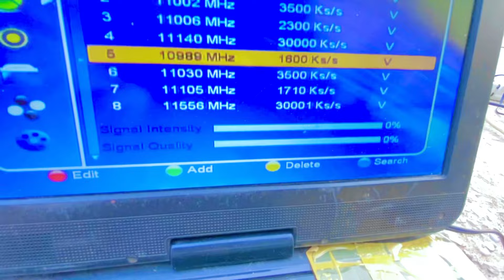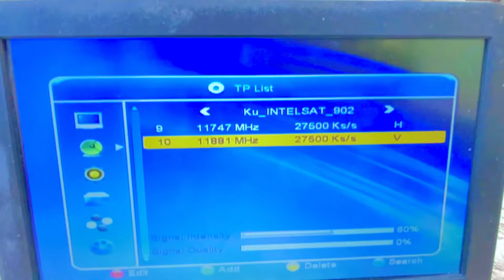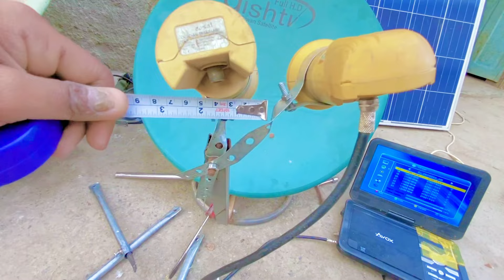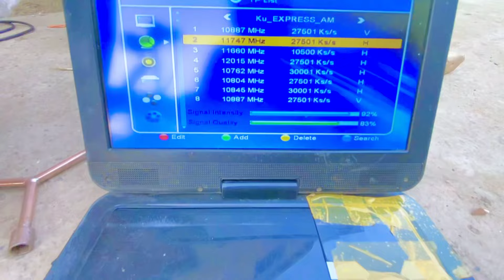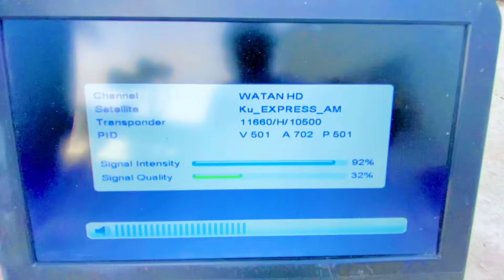How to set Yahsat 52.5e with Intelsat 902 @62.0e complete setting watan HD full signal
Crypto currency trending show WhatsApp channel

10660 V 10500 watan HD new frequency
Watan HD bisskey

paksat1R38e multi satellite setting how to set 36e with paksat 40e/42e with paksat